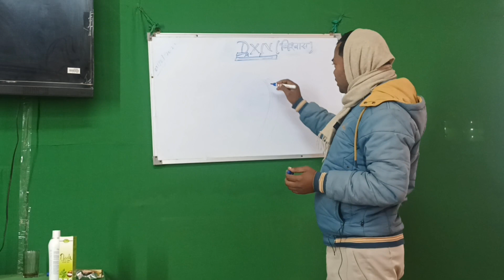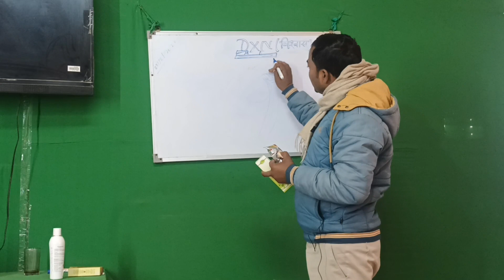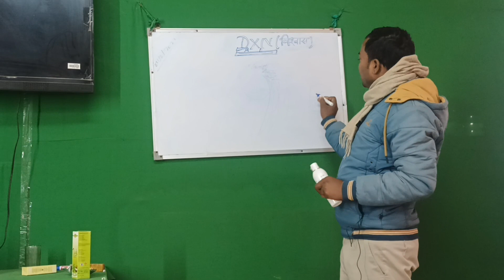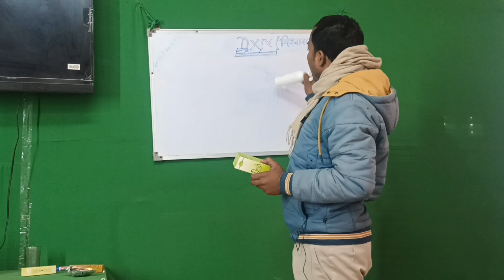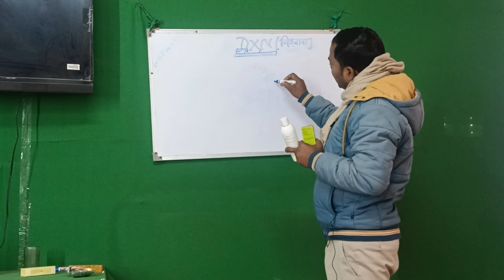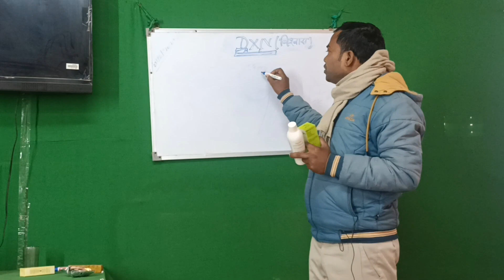Dxn प्रोडक्ट से बाल टूटना ,पकना ,झरना जड़ से खत्म हो जाता है BY-Bablu Sir(D.D)